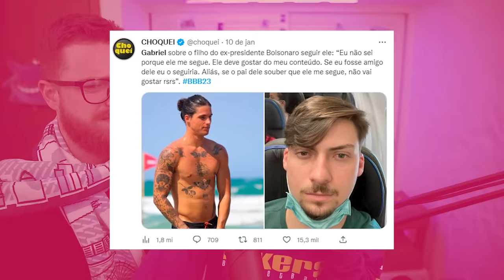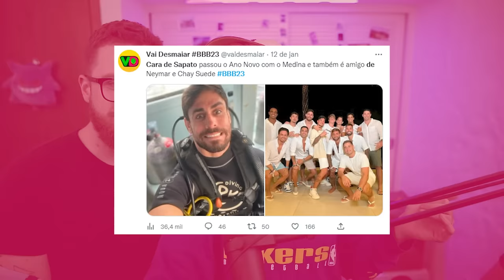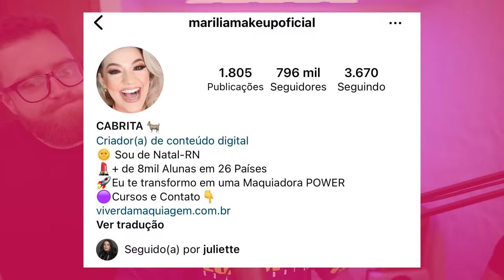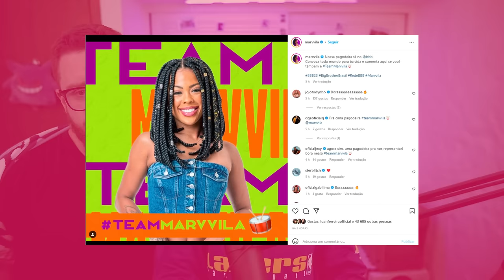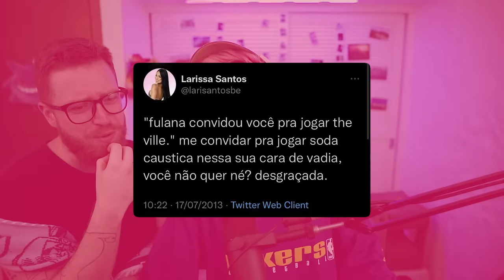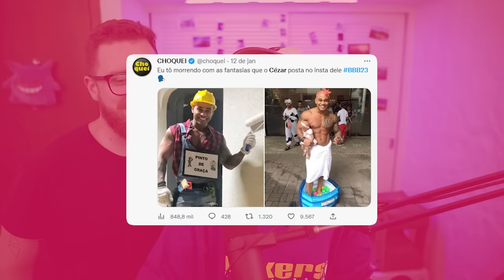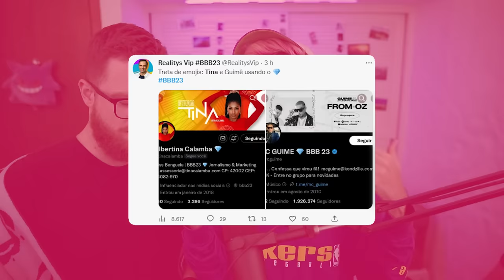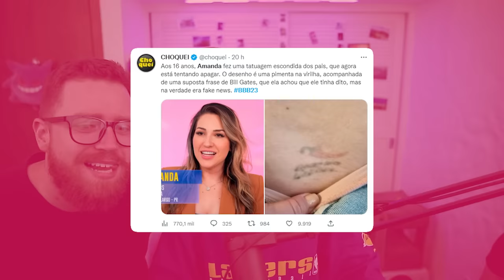ANALISANDO os PODRES dos PARTICIPANTES do BBB23 com LUBA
O caso não é com youtuber e tiktoker mas sim sobre o realityshow BBB23 (BigBrotherBrasil) e uma analise dos participantes das tretas e polemicas junto com o Luba! Ja falei da jennaortega de wandinha (junto com a atriz emma myers e Gwendoline Christie dirigido por TimBurton) se envolveu em treta. Assim como a dona do molho trend pinksauce, addisonrae da hypehouse, charlidamelio, BryceHall alem do mukbang do NikocadoAvocado, nikitadragun e EugeniaCooney acabou marcando sua vida com algumas questões. A internet está atenta ao caso, assim como fizeram com OliLondon que casou com o papelão do Jimin do BTS. (Sem contar os escandalos da HypeHouse).

Já trouxe o caso do stalker que conseguiu ser mais odiado que LovelyPeaches e que a SssniperWolf que trouxe no último vídeo. A história parece da série You da Netflix. Criticado no Instagram e Twitter, assim como BelleDelphine. Já trouxe o caso de DixieDAmelio, BellaPoarch, JamesCharles que outros casos vocês querem?